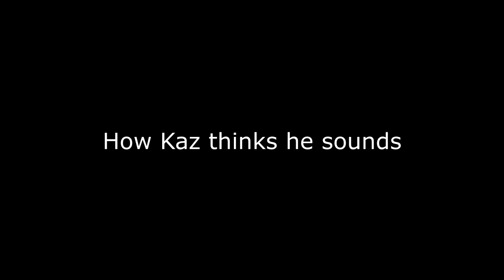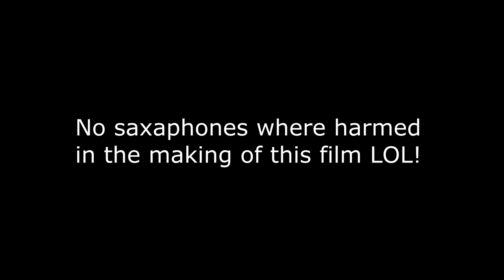SETA(Saxophones Ethically Treated Always!)? = Funny Video!